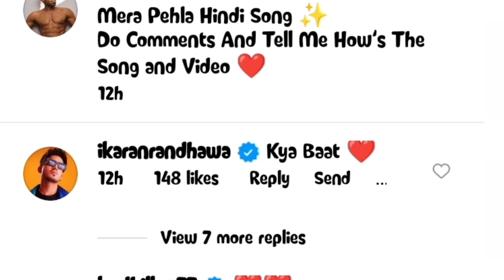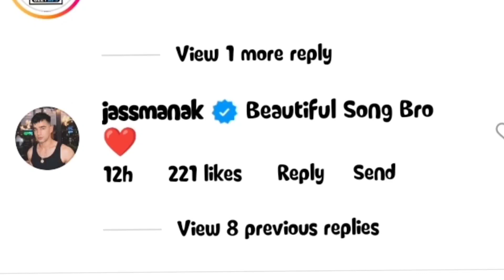jass manak and karan randhawa reaction on guri new song | guri songs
jass manak and karan randhawa reaction on guri new songs

related posts
jass manak ka ye girl sabse badi fan hai,Jass manak new songs,Jass manak, Guru randhawa new songs,Jass manak new songs 2022,guri new song teri galiyon mein,Jass manak new songs,karan aujla new songs,karan randhawa new songs,